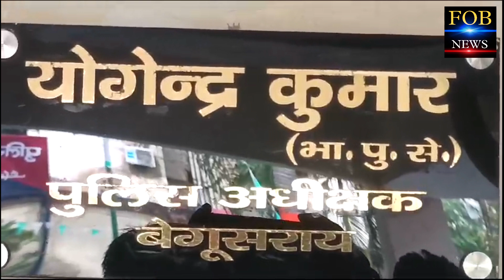बेगूसराय में प्रेम प्रसंग मामले में घर से बुलाकर युवक की कर दी...